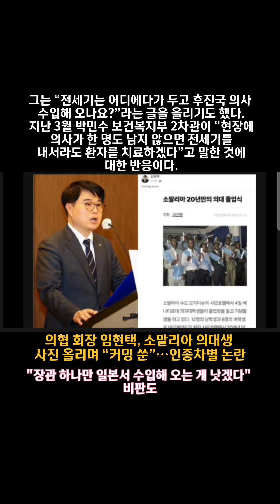의협 회장 임현택, 소말리아 의대생 사진 올리며 “커밍 쑨”…인종차별 논란